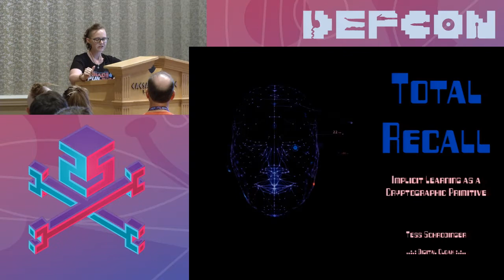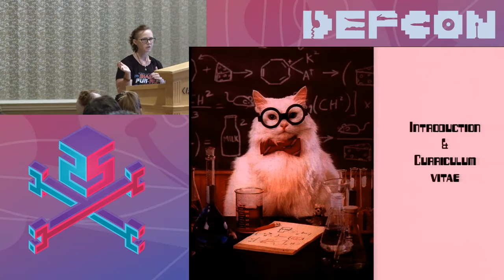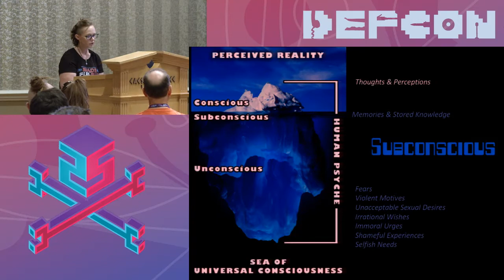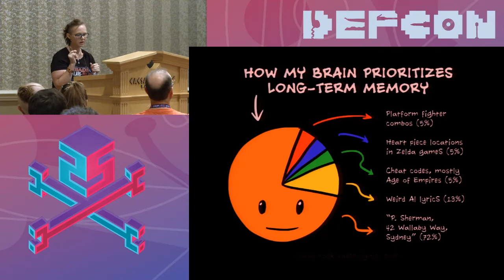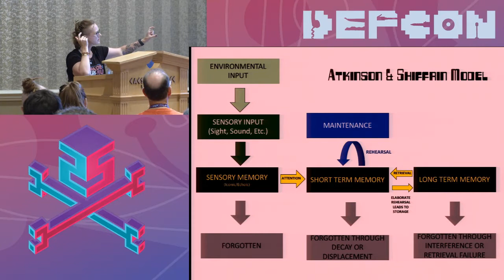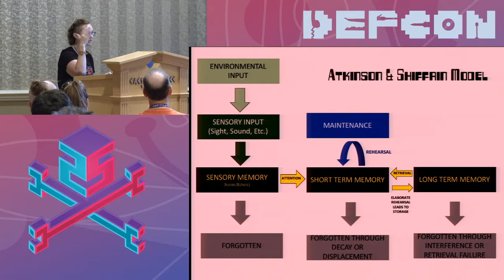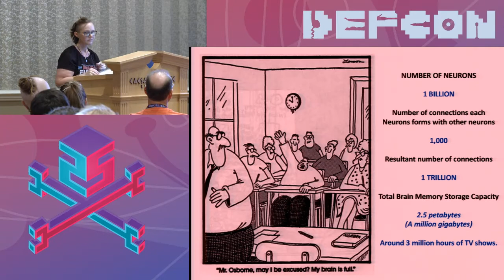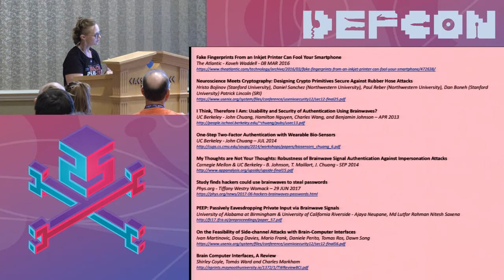DEF CON 25 BioHacking Village - Tess Schrodinger - Total Recall: Implicit Learning As Crypto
What is cognitive memory? How can you “implant” a password into it? Is this truly secure? Curiosity around these questions prompted exploration of the research and concepts surrounding the idea of making the authentication process more secure by implanting passwords into an individual’s memory. The result? The idea is that you are not able to reveal your credentials under duress but you are still able to authenticate to a system. This talk will cover the stages of memory pertaining to encoding, storage and retrieval; the limitations of human memory; and the concept of serial interception sequence learning training. Current research and experimentation will be reviewed as well as the potential for forensic hypnosis to be used to “hack” this approach.